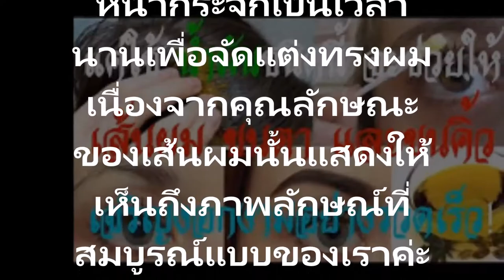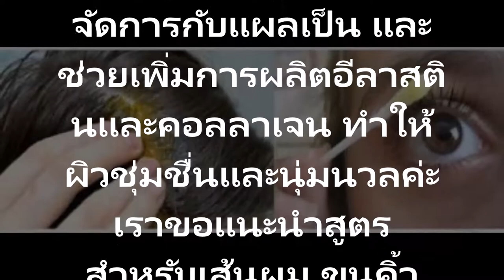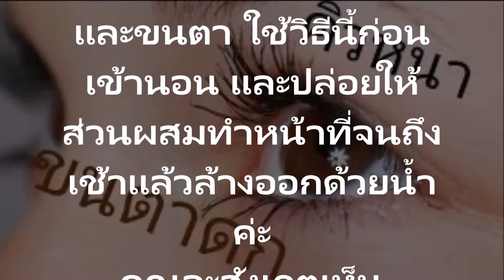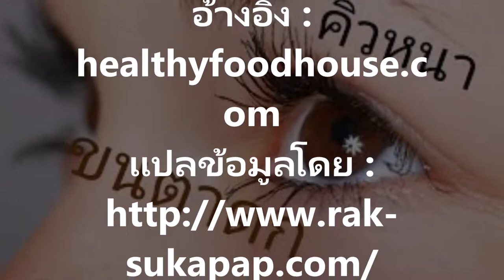เส้นผม ขนตาและขนคิ้ว เจริญงอกงามแค่ใช้น้ำมันชนิดนี้จะช่วยให้ขนคิ้ว เจริญงอกงามอย่างรวดเร็ว!